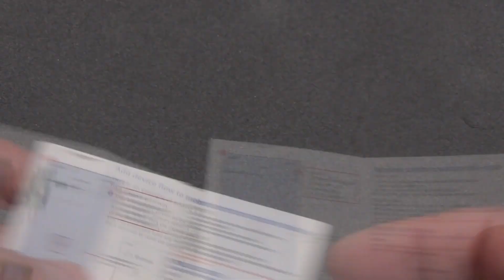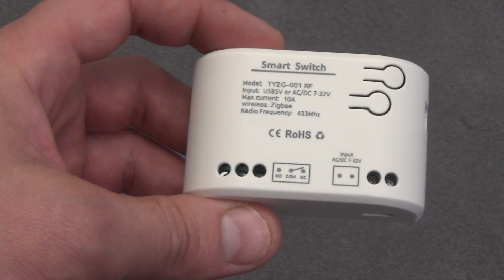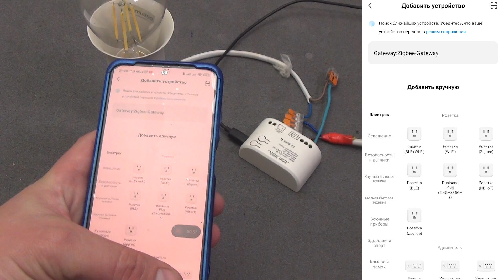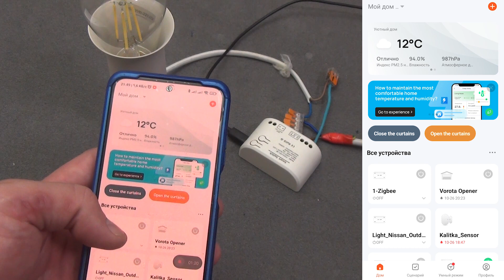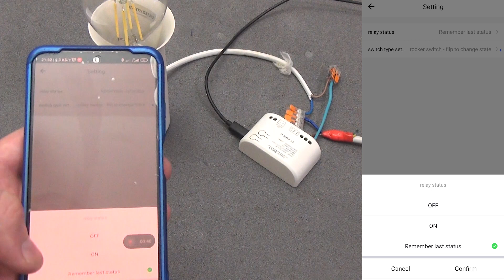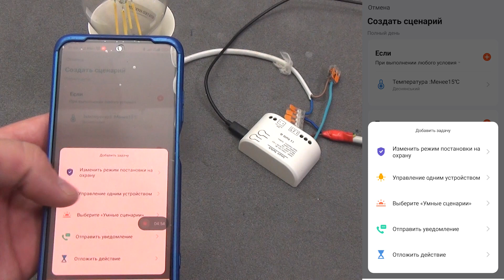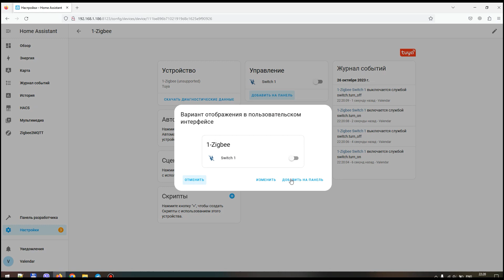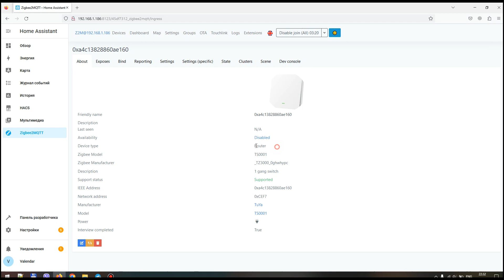Умное реле с сухими контактами Zigbee/WiFi TUYA 433 Mhz - подробный обзор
🔌 В этом видео расскажу вам об умном Zigbee (Wi-Fi) реле, c сухими контактами NO/COM/NC  и модулем связи 433 МГц для дистанционного управления. Это реле отлично выполняет свою функцию - замыкает контакты или коммутирует нагрузку до 10 Ампер. Вы сможете удаленно включать и выключать бытовые приборы, а также управлять, например, электрокотлом через сухой контакт. Его способность работать в толчковом режиме делает его идеальным выбором для управления воротами или калитками с электрозамком.

Широкий диапазон напряжения: Реле работает в диапазоне напряжения от 7 до 32 Вольт, а так е имеет возможность питания 5V через microUSB? что делает его универсальным решением для разных устройств.
Сухие контакты: Этот функциональный аспект открывает множество возможностей для автоматизации.
Интегрированный 433 МГц модуль: С легкостью подключайте дистанционный пульт управления и управляйте устройствами на расстоянии.
Легкая настройка и интеграция: Мы покажем вам, как просто интегрировать реле в систему умного дома Home Assistant через Tuya Smart и через ZigBee2MQTT.
Мощность и надежность: Устройство способно коммутировать нагрузку до 10 Ампер, делая его надежным выбором.

Рассмотрим все возможности этого реле, покажем практические сценарии автоматизации и продемонстрируем, как легко интегрировать его в умный дом с помощью Home Assistant, а так е проверим возможность работы через ZigBee2MQTT.
Не пропустите подробный обзор этого умного Zigbee реле, и узнайте, как оно может сделать вашу жизнь более комфортной, безопасной и эффективной. Умный дом - это будущее, давайте делать его реальностью!

00:00 – 00:22 Вступление
00:18 – 00:55 Комплектация реле
00:55 – 03:11 ZigBee реле
03:11 – 04:08 Плата реле
04:08– 05:37 Ручной режим работы
06:11– 09:26 Работа в TUYA SMART
09:26– 10:10 Пример автоматизации
10:10– 11:04 Работа в Home Assistant
11:04– 12:06 Home Assistant ZIGBEE2MQTT
12:06– 13:02 Работа с пультом 433 MHz
13:02– 13:57 Выводы